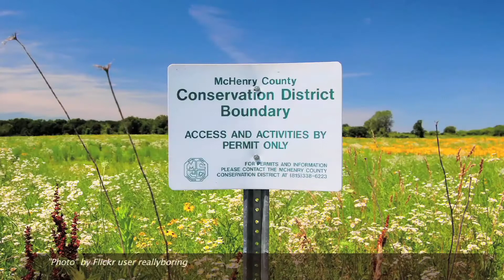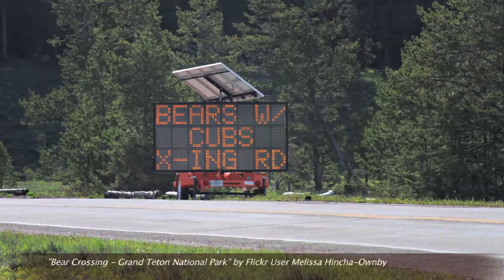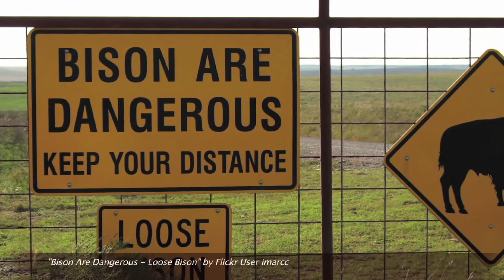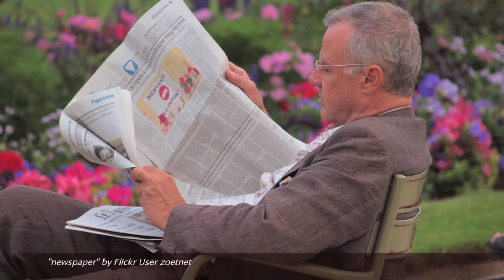Conservation with Richard Schroeder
What do we owe the future? The amount of land contained in conservation areas has more than tripled worldwide over the past three decades, now enclosing roughly 12% of the earth's land surface. Despite this massive intervention, countless species of plants and animals are rapidly declining to the point of extinction, as are valuable habitats that support human populations.

Why do parks and protected areas so regularly fail in their mission to protect the environment? Are they just poorly designed, or do they suffer because of local resistance? Do we need more parks, or fewer? What else can be done? And, who should do it? Global organizations? Governments? Environmental organizations? Local people? Is stewardship a moral obligation? Is conservation necessary? Should we focus on human needs, or on nature's? Which humans? Which nature? Can we afford not to do both?

"Conservation" considers the scientific, moral, political, and economic dimensions of the 21st century global challenge of balancing nature conservation and human needs, and the debates surrounding whether and how to do this.